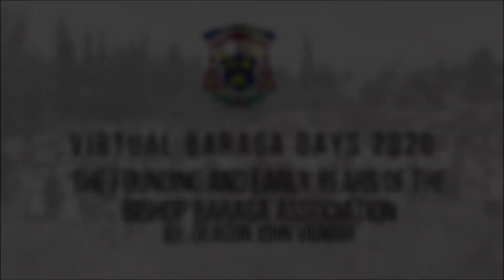The Founding of the Bishop Baraga Association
Learn all about the founding of the Bishop Baraga Association and its early years by Dcn. John Vidmar.